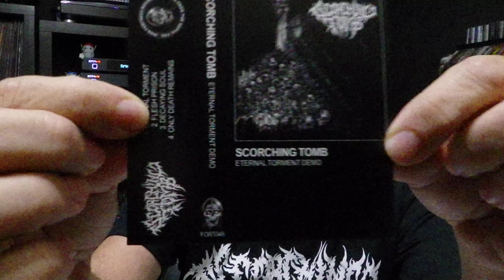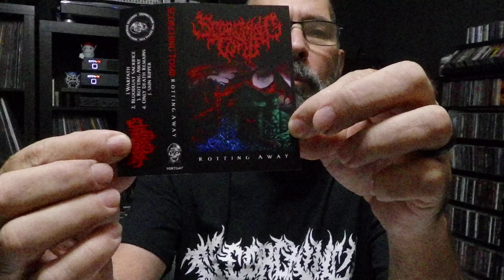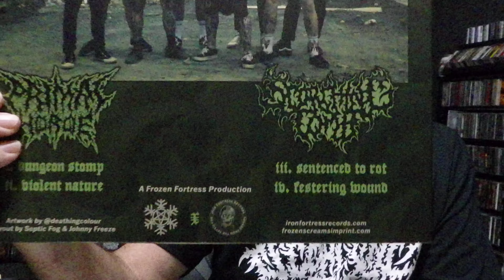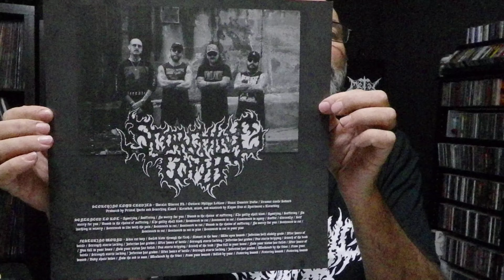24.35 SCORCHING TOMB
Featured Music:
Scorching Tomb - Eternal Torment Demo (Demo) Cassette

Scorching Tomb - Rotting Away (EP) Cassette

Scorching Tomb/Primal Horde - Primal Tomb (Split) Vinyl

Iron Fortress Records

We appreciate you guys and hope you enjoy what we are doing.  Take care of yourselves and come over and interact with us on Instagram @metalminers.